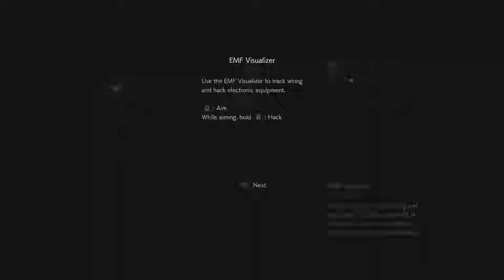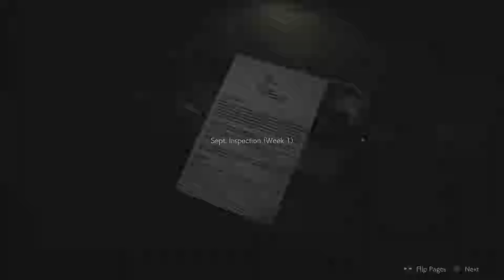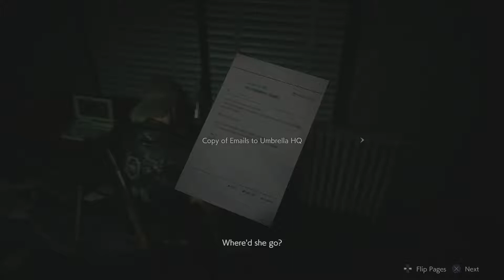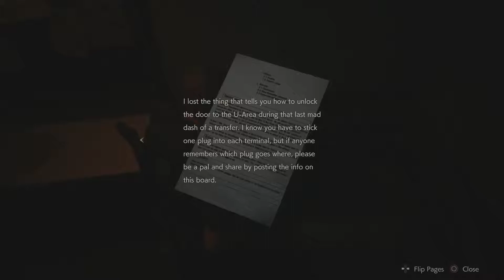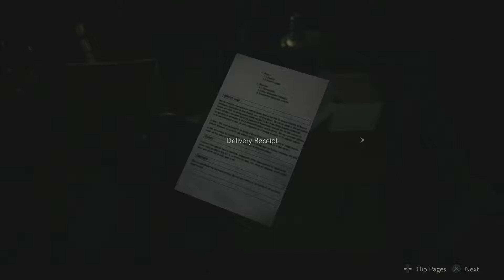RESIDENT EVIL 2 - LEON STORY (PART 7) w/ ADA WONG